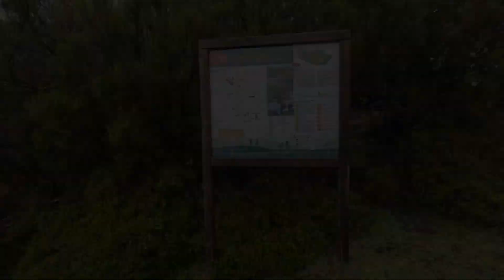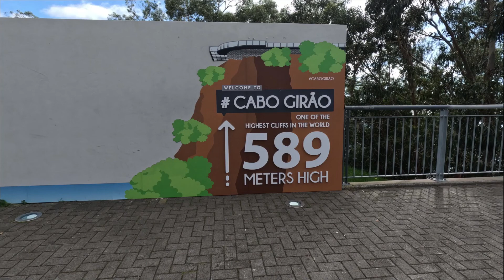Travel Guide to Madeira, Portugal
Episode 4 NCL Cruise– FUNCHAL, PORTUGAL

Great place to be for those who are adventure and nature lovers. This is my experience for the one day that I was on this island.  It’s only 60 km long but there are so many things to see and do here.

Artist's Name:   Unknown
Title of Music:    I Want to get High on You

Artist's Name:   Christopher Moe Ditlevsen
Title of Music:   Far Over the Top

YouTube Library:
Title of Music:  Crawdad Stomp